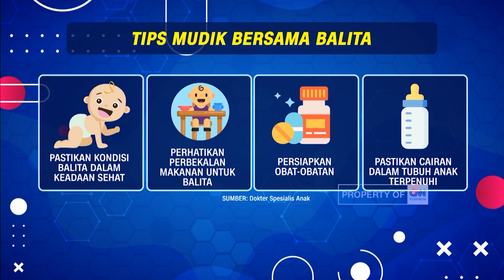Tips Mudik Nyaman Membawa Balita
Bagi anda yang akan melakukan perjalanan mudik bersama balita, ada baiknya memperhatikan sejumlah hal, karena perjalanan yang jauh berpotensi membuat balita rewel dan bosan.

Nah, lantas persiapan apa saja yang perlu dilakukan?